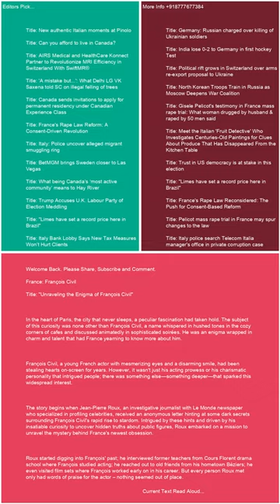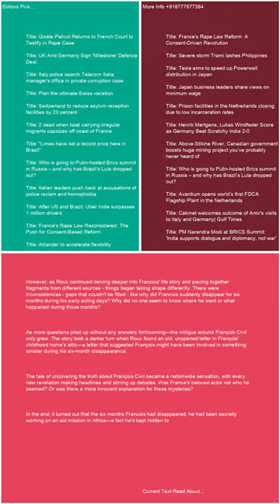France François Civil